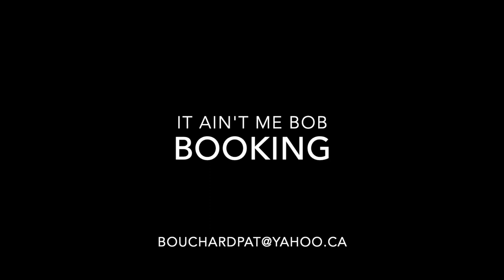It Ain't Me Bob - All Along The Watchtower Live Duck Bar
22 Mars 2024 Booking info